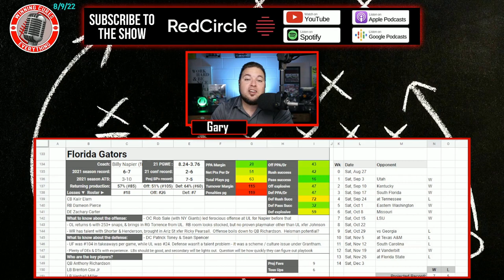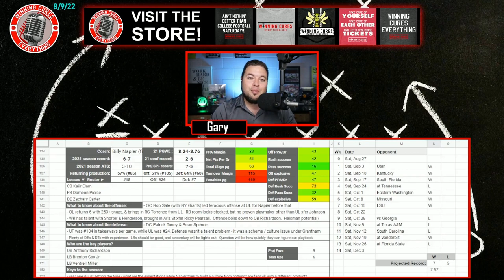Florida Gators 2022 College Football Season Predictions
Florida 2022 College Football Season Predictions & Preview

Gary gives a quick preview & his predictions for the Florida Gators 2022 college football season.  What are the expectations for Coach Billy Napier’s team this year?  I dive into the keys to the season, returning production & roster strength, what the schedule looks like (along with picks), the regular season win total & odds, what to expect from the offense with QB Anthony Richardson, how the defense will look, and more!